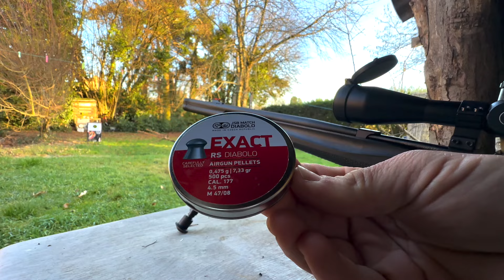Kral puncher Np-01 et stoeger Xm1 du nouveau pour une nouvelle saison 2024 !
Lunettes. Valiant 3-9x40 et 4-16x50
Mes groupes Facebook :

La voiture Traxxas

pour avoir 10%

Cibles et accessoires
Pack de 100 cibles 14x14cm
Cible automatique
Porte cible
Cible tournante
Cible Gamo tournante
Cible Gamo Rocker
Cible réactive 20x20
Cible réactive 10x10
Cible réactive diverses

Lunettes de tir

Lunette de visée 4X32
Lunette de visée 3-n9X40
Lunette de visée 6-24X50
Lunette tactique 4x32 Point rouge
Viseur point rouge
Viseur reflex
Collier réglable
Collier fixe

Monoculaire vision nocturne

Accessoires carabines

Bipied rond
Bipied tactique
Chevalet de tir
Chevalet cadwell
Sac de tir

Longues vue / jumelles
Longue vue svbony 25-70x70
Jumelles mini
Jumelles hd
Jumelles grand oculaire

Compresseur et pompe pcp

pompePcp 3 etages à 60 euros
pompe Pcp 4 etages à 100 euros
Compresseur PCP à 170 euros
Compresseur PCP 12V et 220V  PCP 350
Compresseur PCP 12V et 220V 450euros

Personnalisation

Bande camouflages
Bombe peinture couleur tan

Outillages

Tournevis précision

Coffret tournevis

Entretien armes :

Kit nettoyage
Cordon nettoyage
Huile siliconé
Huile pour arme
Tampon nettoyage

CE QUE J’UTILISE POUR FILMER :
Appareil photo Lumix G7
iPhone 14 pro
Micro sans fil rode
Micro directionnel

Drones et accessoires
Dji mini 2 se
Filtre nd dji mini 2se